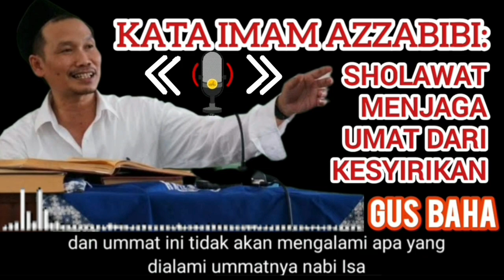Ustad Wahabi: Solawat Bisa Syirik, Gus Baha: Solawat Mencegah Syirik